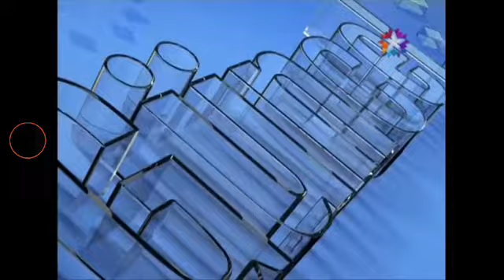Star TV Güncel Jeneriği (2012-2015)